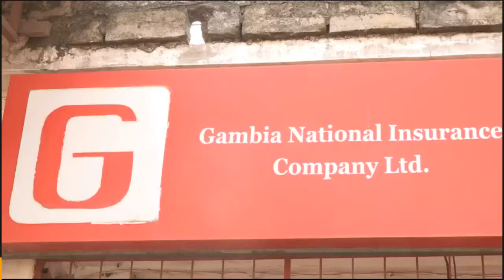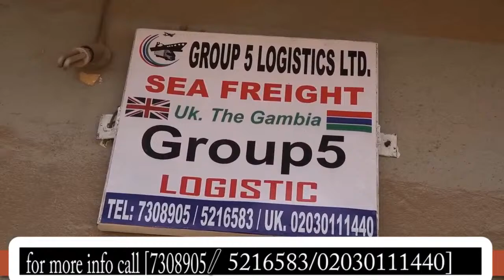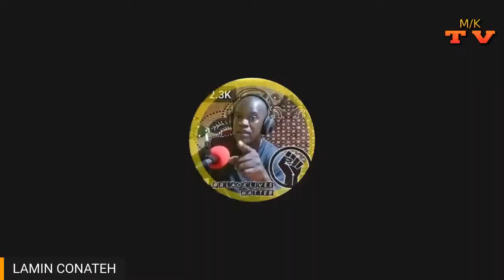ALSAMAA! 2ND JAN 2022. PRESENTED BY LAMIN CONATEH